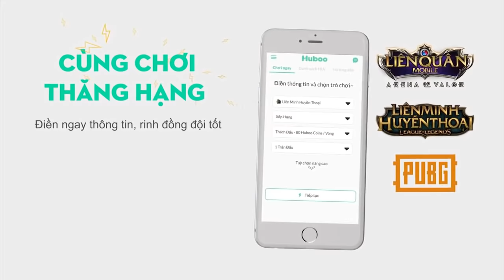[Gcaothu] Biệt đội âm phủ nổi dậy trong tháng cô hồn - Sức mạnh đáng sợ của quỷ dữ